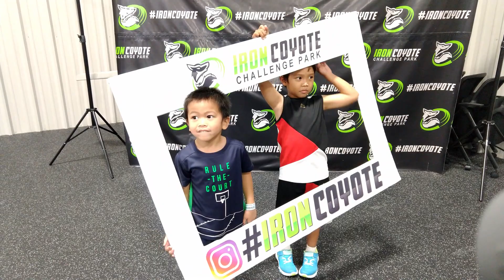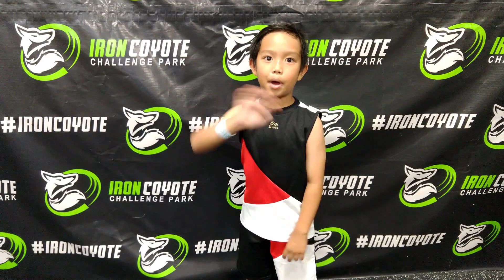Iron Coyote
Watermelon Drake learns the way of the ninja at IronCoyote Challenge Park.